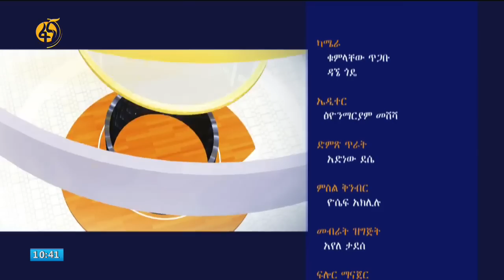ዙሪያ መለስ መወቅታዊ የአዲስ አበባ ጉዳይ ላይ የተደረገ ውይይት